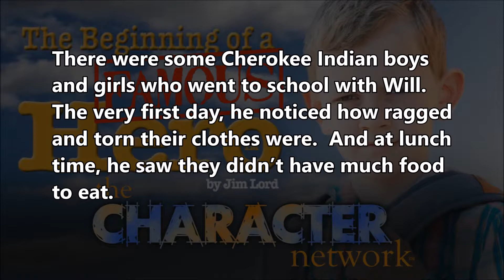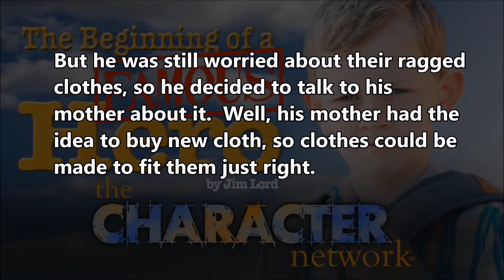The Will Rogers Story